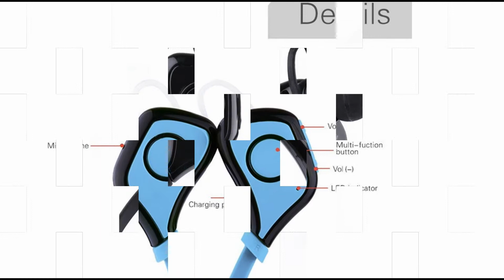Ecandy Bluetooth Headsets Noise Cancelling Wireless Stereo Sport Headset Headphones with Mic